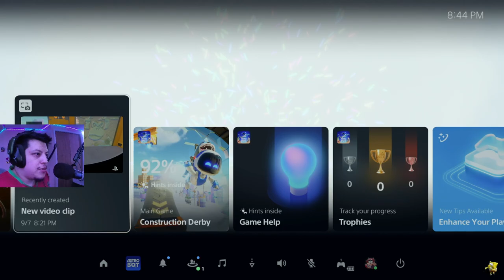Astro Bot - Episode 1 - Playthrough